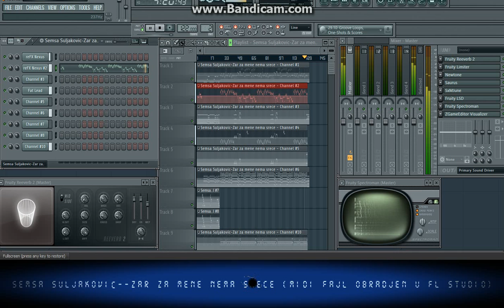SEMSA SULJAKOVIC ZAR ZA MENE NEMA SRECE(midi fajl obradjen u fl studio)